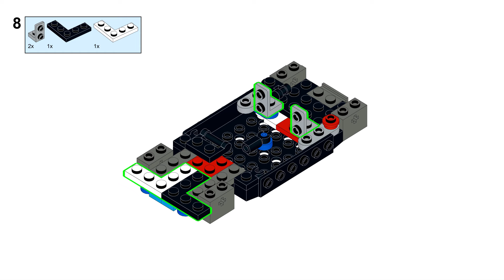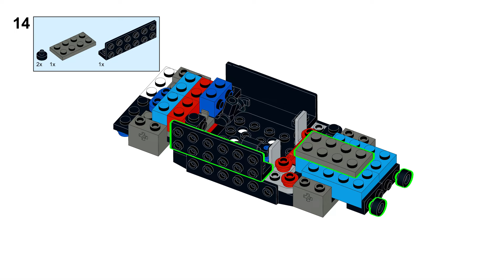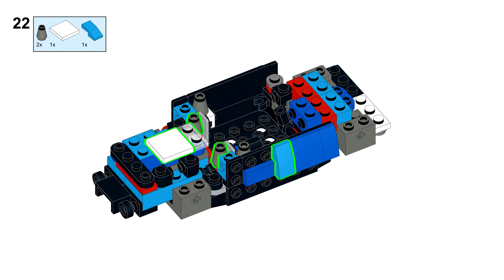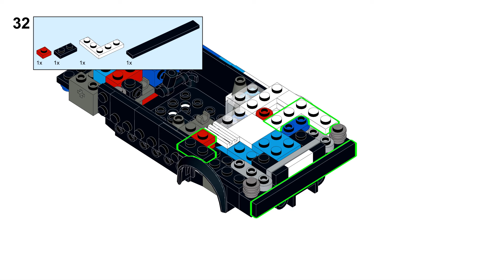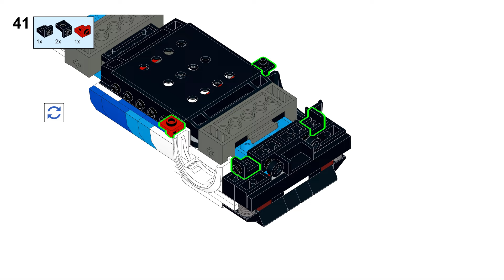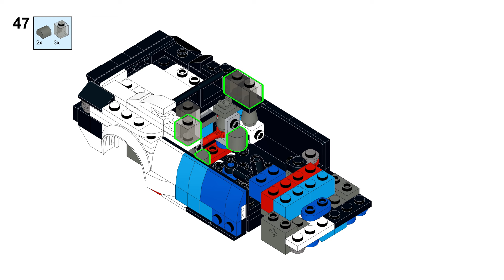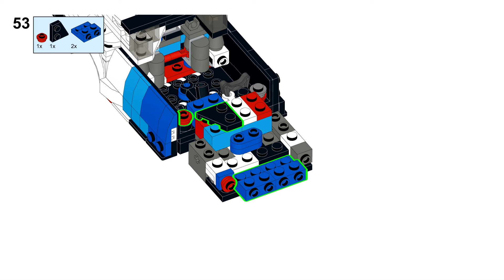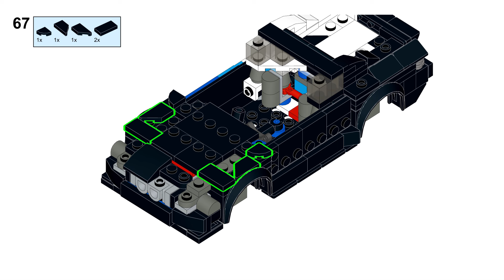Tutorial - Formula Drift BMW E36 | Lego Speed Champions 76922 M4 GT3 Alternate Build Instructions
This build only uses pieces of the M4 GT3 from Lego 76922 set, you don't need to take apart the Hypercar.